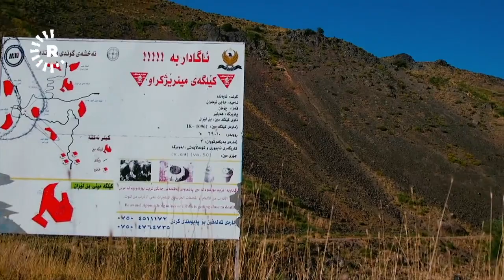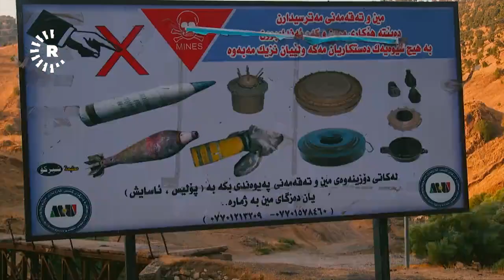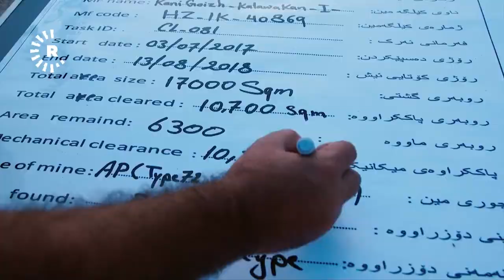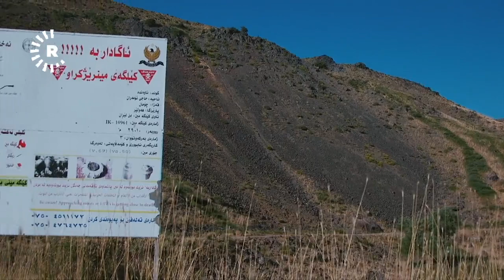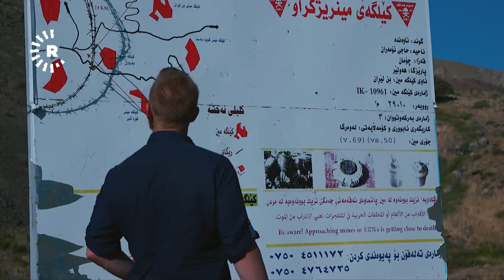Remnants: The deadly legacy of the Iran-Iraq War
30 years since the longest conventional war of the 20th century ended, its explosive remnants are still taking lives and limbs. This documentary meets the victims and communities living among the minefields of the Iran-Iraq border